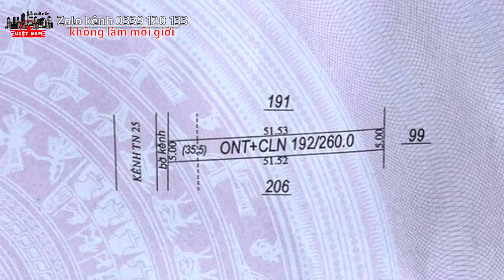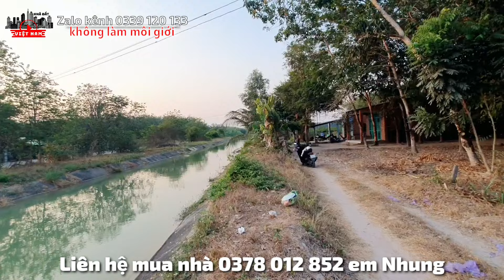Nhà cũ giá rẻ 410 triệu đất rộng 260m2 gần Chợ An Cơ mặt tiền đường bờ kênh mát mẻ cách Tỉnh lộ 200m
- Địa chỉ: ấp An Lộc, xã An Cơ, huyện Châu Thành, tỉnh Tây Ninh
- Nhà hướng Tây
- Diện tích: 5x51,5. Tổng 260m2 có 80m2 đất thổ cư và 180m2 đất cây lâu năm